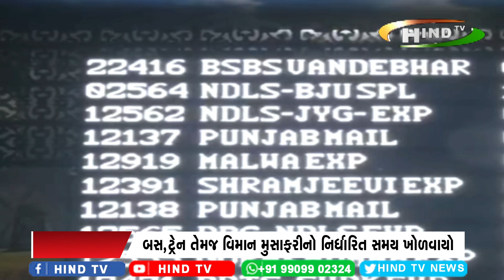ઉત્તર ભારત સહિત દિલ્હીમાં ગાઢ ધુમ્મસની ચાદર પથરાય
માઇનસ વિઝિબિલિટી વચ્ચે રોજીદા જીવન પર અસર પડી
બસ,ટ્રેન તેમજ વિમાન મુસાફરીનો નિર્ધારિત સમય ખોળવાયો